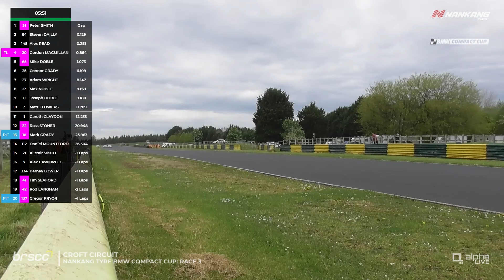"A SEASON's worth of entertainment" | Race Of The Week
This week's Race Of The Week is the ever competitive Nankang Tyre BMW Compact Cup at Croft. This race had it all, overtakes, side by side, three wide, thrills and spills.

Race Of The Week is our weekly series showcasing the best race from the previous weekend's racing, every Wednesday 3pm. A great race, guaranteed.

Photography: Nankang Tyre BMW Compact Cup